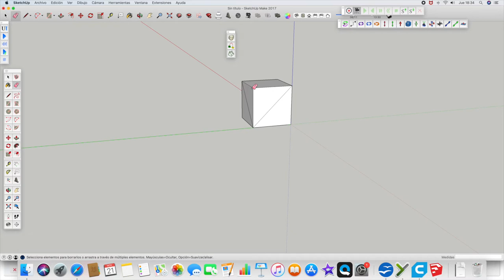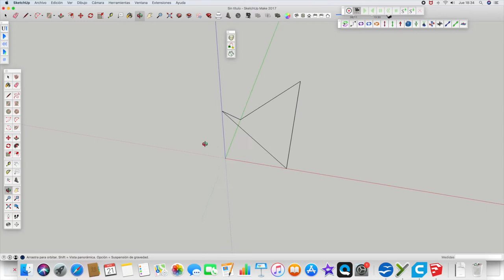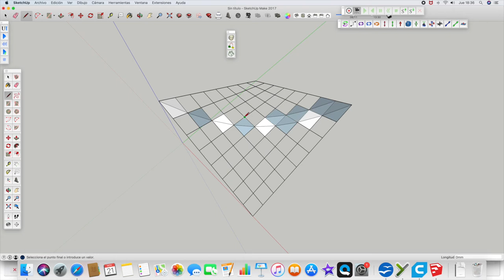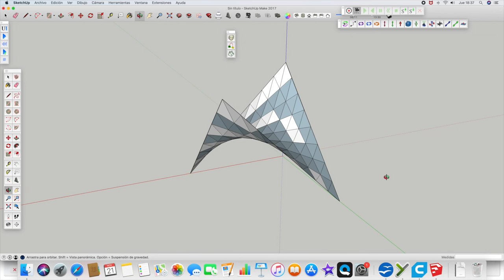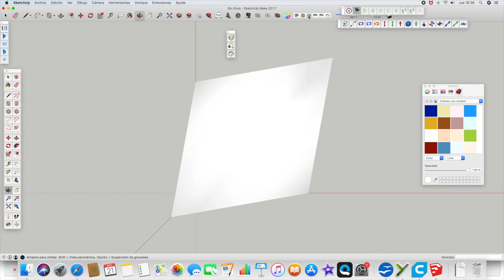SketchUp Make: Creación de un Paraboloide Hiperbólico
Creación de un paraboloide hiperbólicocon SketchUp generado a partir de rectas.